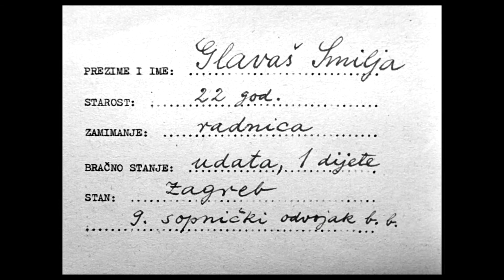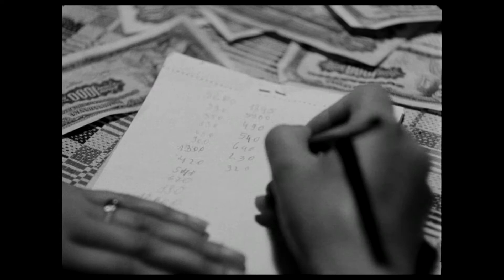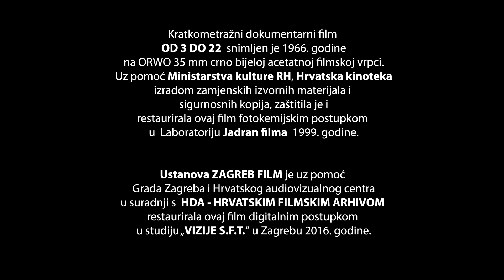Od 3 do 22 (Krešo Golik, 1966.) dokumentarni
Film prati radni dan jedne žene od jutra do mraka.

Trajanje: 14'10'

Režija: Krešo Golik

Scenarij: Krešo Golik

Kamera: Ivica Rajković

Montaža: Katja Majer

Glazba: arhivska glazba